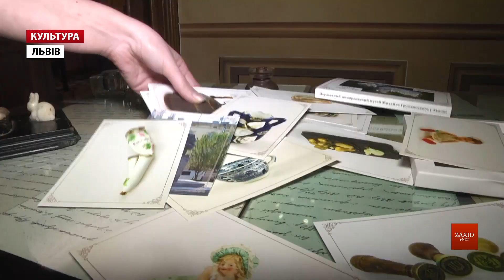У львівському музеї Грушевського створили проект доповненої реальності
У Музеї Михайла Грушевського створили проект доповненої реальності. Додаток для смартфона DMH Lviv AR дозволить побачити дім Грушевських зовні, а всередині потрапити у закапелки, куди не водять відвідувачів.